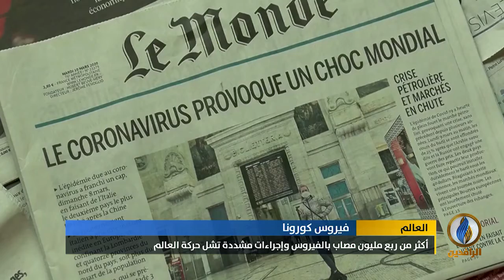تقرير | أكثر من ربع مليون مصاب بفيروس كورونا وإجراءات مشددة تشل حركة العالم